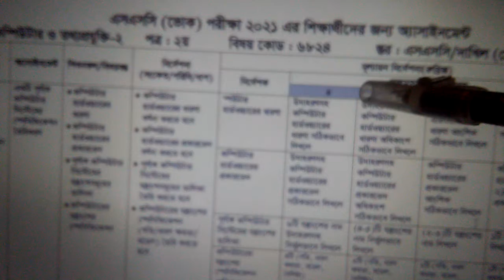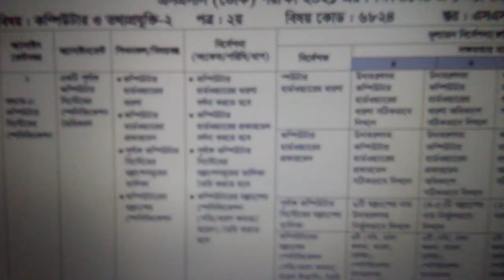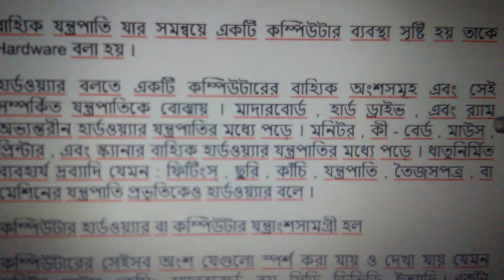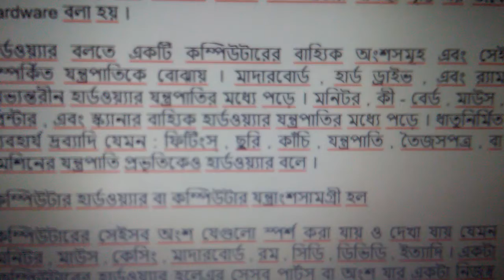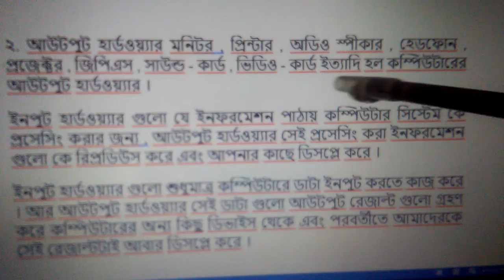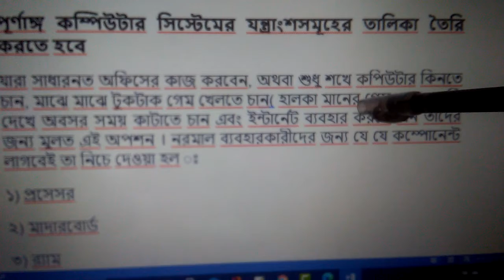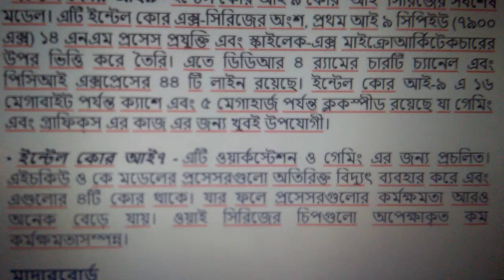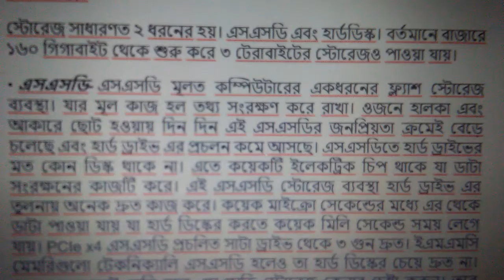কম্পিউটার ও তথ্যপ্রযুক্তি-2 ৩সপ্তা ১০ম ভোকেশনাল ২০২১ Vocational ICT- 2 10m Assignment 2021 3rd Week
Class 10 Vocational Computer and ICT- 2 Assignment 2021 3rd Week |ভোকেশনাল কম্পিউটার ও তথ্যপ্রযুক্তি
ভোকেশনাল ৩য় সপ্তাহের কম্পিউটার ও আইসিটি এসাইনমেন্ট ২০২১। Vocational computer and ict assignment 2021
class 10 Vocational computer and ict 2 assignment 2021 ভোকেশনাল ৩য় সপ্তাহের কম্পিউটার ও আইসিটি এসাইনমেন্ট ২০২১
ভোকেশনাল ৩য় সপ্তাহের কম্পিউটার ও আইসিটি ২ এসাইনমেন্ট । Vocational computer and ict assignment 2 2021
ভোকেশনাল ৩য় সপ্তাহের কম্পিউটার ও আইসিটি 2এসাইনমেন্ট । Vocational computer and ict assignment 2 2021
বাংলাদেশ কারিগরি শিক্ষা বোর্ডের অধীনে এসএসসি ভোকেশনাল ২০২১ দশম শ্রেণির শিক্ষার্থীদের ৩য় সপ্তাহের ট্রেড ২ থেকে কম্পিউটার ও তথ্য প্রযুক্তি ২ (২য় পত্র) এসাইনমেন্ট সমাধান নিয়ে আজকের ভিডিওতে আলোচনা করা হয়েছে।

3rd week ssc vocational Computer and ICT 2 (2nd paper) assignment 2021
vocational assignment 2021 2nd week

ssc vocational ict 2 3rd week assignment 2021
কারিগরি এসাইনমেন্ট
ভোকেশনাল আইসিটি এসাইনমেন্ট সমাধান ২০২১ ৩য় সপ্তাহ
ssc vocational